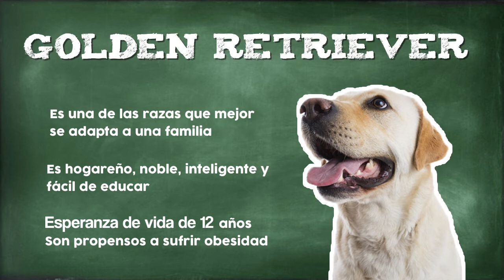Los Golden Retriever ¿Pueden ser perritos policías? - Petland México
El golden retriever es una perrito que tiene orígenes en  el Reino Unido, Escocia, desde de 1850. Es un perro cobrador, sabueso, bloodhound y spaniel de agua, es un hábil perro de caza con aptitudes para el rastreo.

¡Descubre si puede ser un perrito policía!